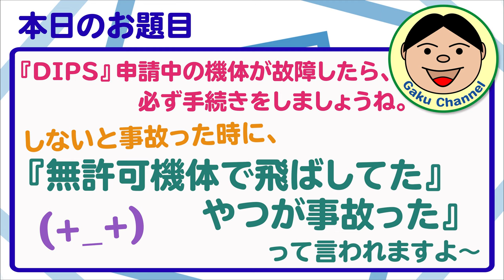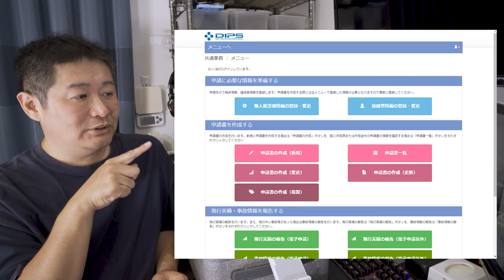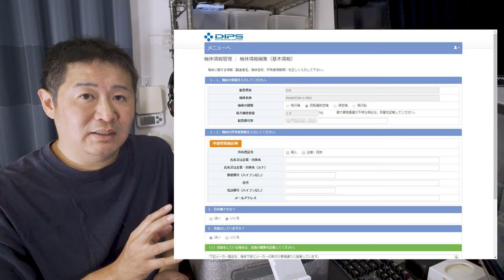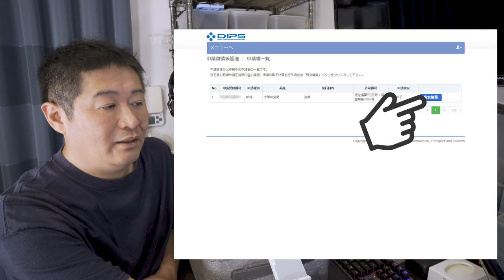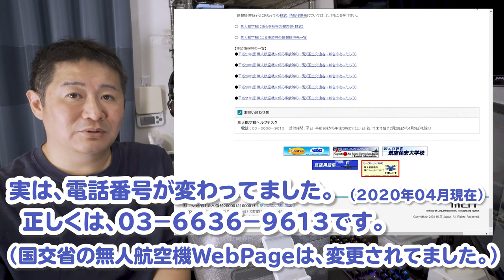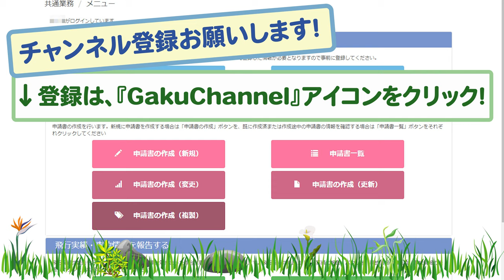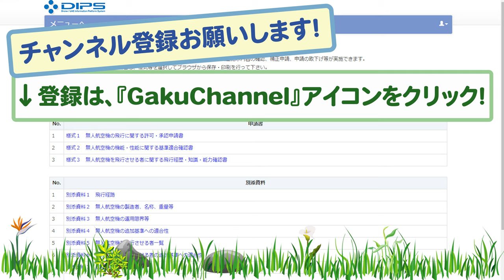『DIPS』申請中の機体が故障したら、必ず手続きをしましょうね。しないと事故った時に、『無許可機体で飛ばしてたやつが事故った』って言われますよ～／#214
前回お話ししましたが、Phantom4Proが不調でDJIに修理出したんです。
そしたら機体交換になってしまいました。そこで、国交省に申請中の許可書類に変更が必要になったんです。
僕も今回が初めての手続き(; ･`д･´)
マニュアル読んでも分からないとこもあり、心配でサポートデスクに電話しました。
それが、更なるドツボへの入口でした(+_+)
今回も少しグチ動画っぽくなってますが、ご興味あればご覧くださいヾ(≧▽≦)ﾉ

●OsmoAction関連
○OsmoAction

○ZHIYUN Rider-M

〇Wireless Module

『装備品』
〇アライヘルメット ASTRO-IQ XO

『電装系』
〇UNI-SHINE Ledフォグランプ

『外装品』
〇Tiakia バイク スマホ ホルダー

『整備用品』
〇AZ エンジンオイル MEO-012

●ドローン
【DJI】
〇Phantom4Pro

〇Ryze Tello

【Hubsan】
〇H501M X4 Air

〇H502S-X4-DESIRE FPV

●GoPro関連
〇GoProHero7 Black

○ZHIYUN Rider-M